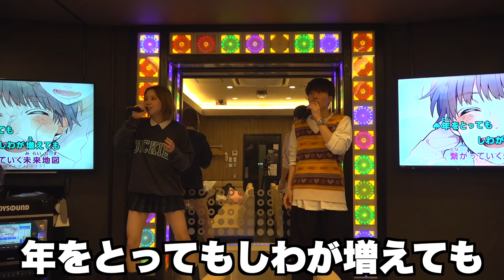【尻ハリセン】男女で歌詞まちがえたらシバかれるカラオケしたら事件起きすぎたwwwww 【コムドット| あむぎり】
初めらへんのピンボケごめんなさい、カメラがうちらのことまぶしすぎて見れなかったみたい困るわまったく

今回はコムドットさんのあむぎり貸し出します企画であっちゃんと一緒に撮らせてもらいましたー！😂
朝早くからありがとうでしたー楽しかった🥳
5ヶ月ぶりに会ったのにあっちゃん久々な感じしなかったなんでだろ
あっそろそろエアが人見知り発動するので、コムドットの皆様によろしくお伝えください。

【挑戦】濁点禁止カラオケで95点とれるまで帰れませんしたら衝撃展開になったwwww